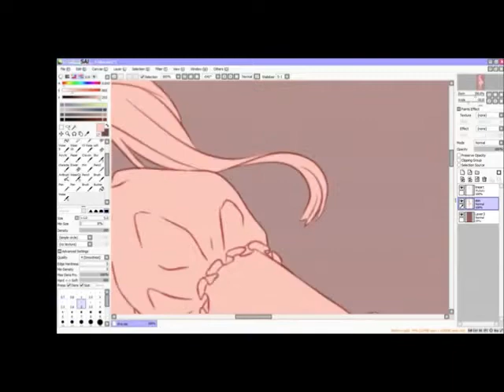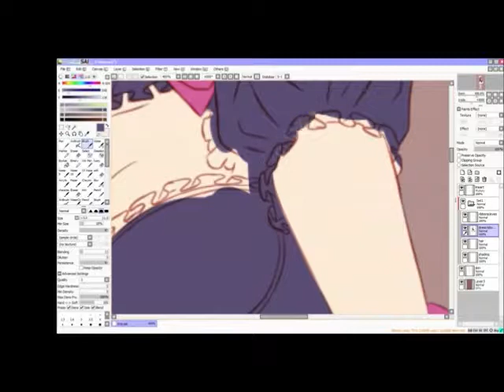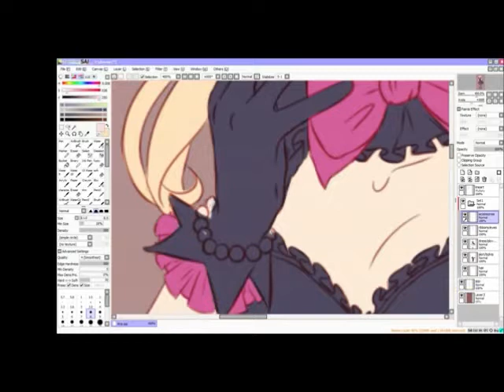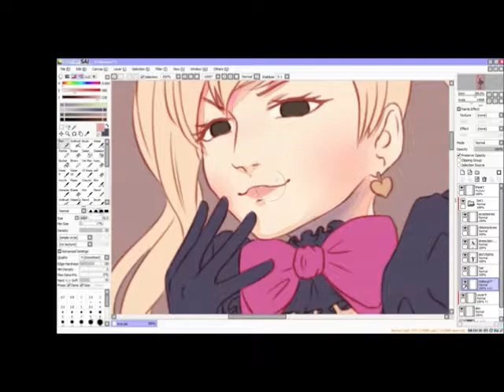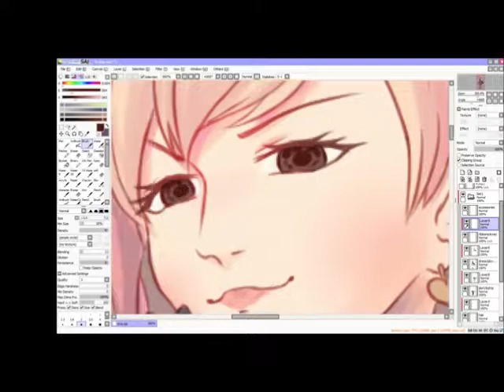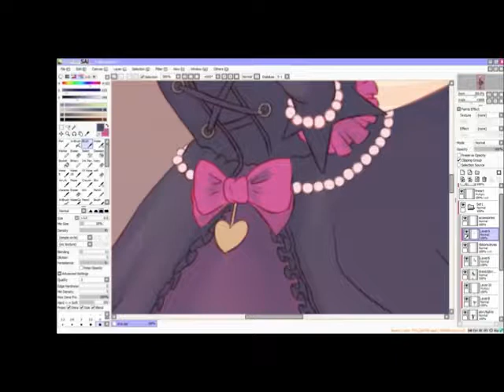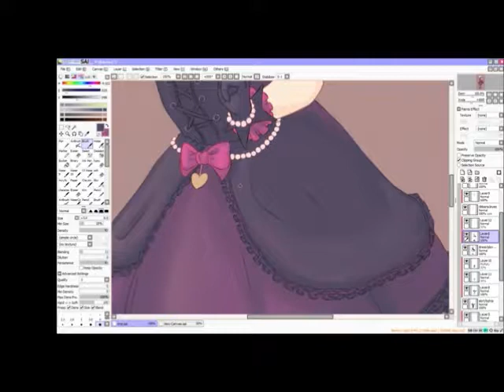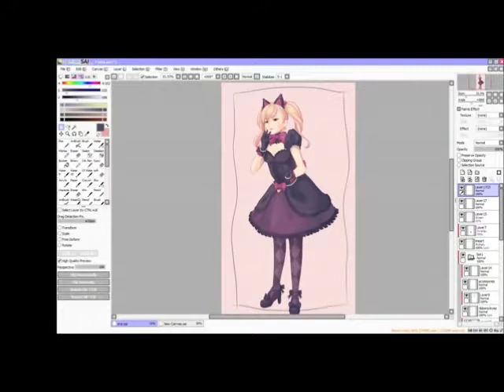Black Cat D.va [Speedpaint 01]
wahahah im still a novice, go easy on me please

♪ Music♪
00:00 fluidvolt: Upturned Tortoise Shell
02:51 8-bit Ninjas: Shiny Spaceship
07:13 Wizwars: Right Back to You
10:02 µB: Sounds like Jobim on a Mario in an Elevator
11:40 Anamanaguchi: Helix Nebula
14:35 Anamanaguchi: Fast Turtle

Request something in the comments, i might try to get to it when school isn't riding me +Q+